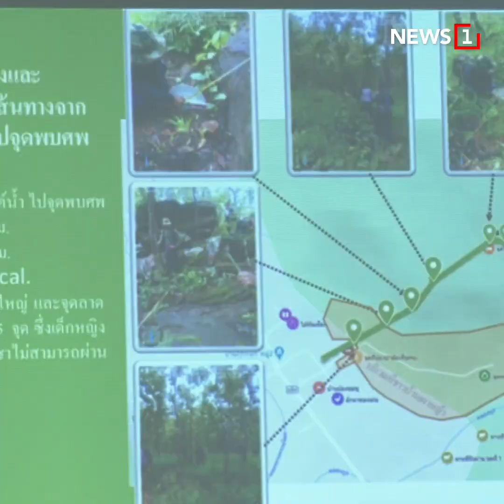อัจฉริยะฟันธง คนเล่นของบูชาพญานาค ! ฆ่าน้องชมพู่ : [NEWS REPORT]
นายอัจฉริยะ เรืองรัตนพงศ์ ประธานชมรมช่วยเหลือเหยื่ออาชญากรรม เปิดเผยหลังจากส่งทีมงานแฝงตัวในบ้านกกกอกกว่า7เดือน ทำให้มั่นใจว่าฆาตกรฆ่าน้องชมพู่คือพวกคลั่งคุณไสยมนต์ดำ หวังสร้างสถานที่ศักดิ์สิทธิ์ทำรายได้นับล้าน